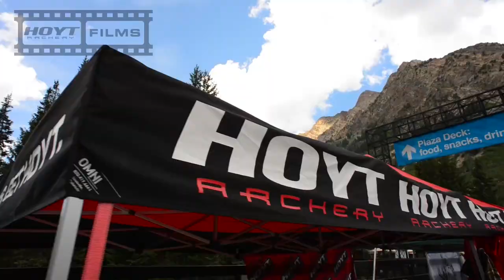BOWCAST AT THE BIRD 2012 RE-CAP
Highlights from the 2012 Bowcast at the Bird 3D archery competition at the Snowbird Ski resort in Little Cottonwood Canyon, Utah, July 20-22, 2012